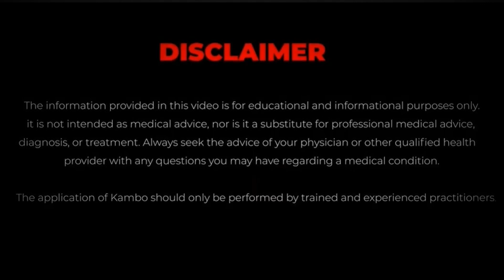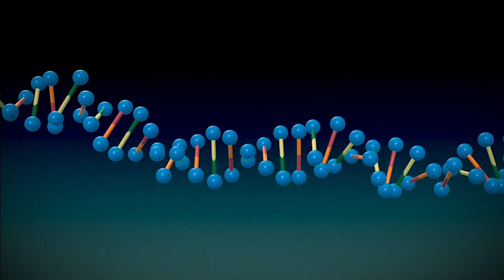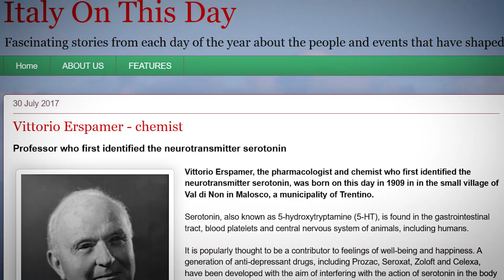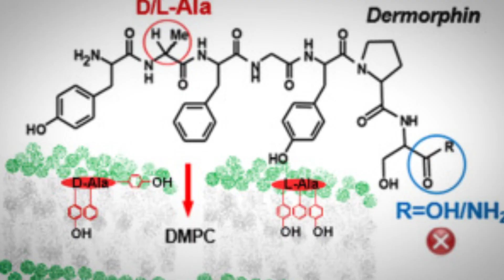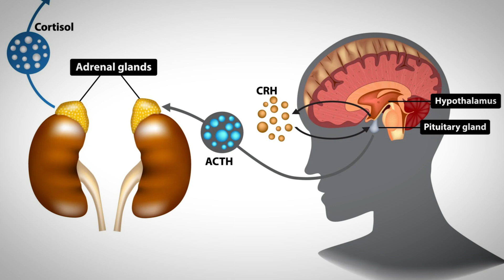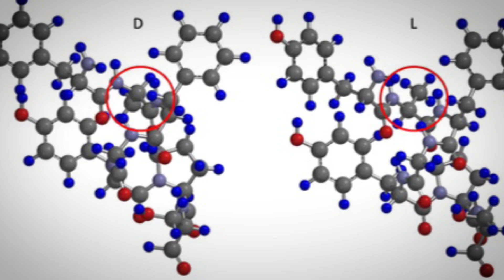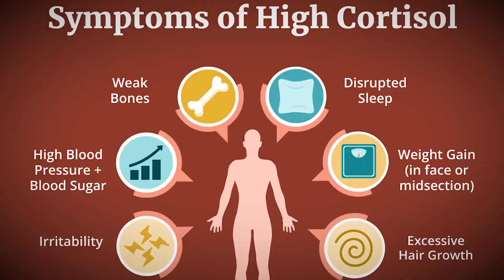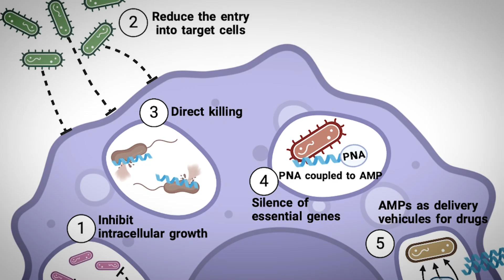REVOLUTIONARY Peptides Found In Frog Secretion - Kambo Science Explained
The Kambo Practitioner Alliance (KPA) is the leading global organization for qualified Kambo practitioners, dedicated to maintaining the highest standards of ethical and responsible Kambo practices.

Founded by Master Kambo Practitioner Lewis Powell, who has treated over 3000 clients and trained 200+ practitioners worldwide since 2014, KPA ensures the preservation and proper application of this sacred Amazonian medicine.

🎓 UPCOMING 2025 PRACTITIONER TRAININGS:
• LONDON: March 3rd - 14th, 2025
• LIVERPOOL: April 7th - 18th, 2025
• BELFAST: May 12th - 23rd, 2025
• COSTA RICA: June 30th - July 11th, 2025

🌿 What Sets KPA Apart:
• Direct sourcing from the Matsés tribe in the Amazon
• Commitment to sustainable and ethical practices
• Comprehensive practitioner training programs
• Focus on safety and traditional protocols
• Fair compensation to indigenous communities

KPA Instagram: @kambo_practitioner_alliance
KPA Facebook: @kambopractitioneralliance